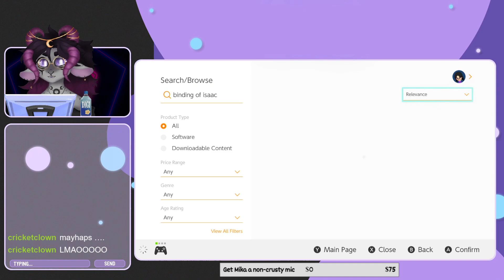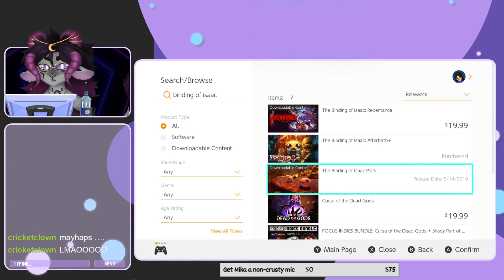trauma dumping and shopping [The Binding of Isaac: Afterbirth +]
Good morning, afternoon, and evening!

oh boy we get into it today whoops

i do plan on starting to stream on Wednesdays, Fridays, and Sundays  :D (maybe,,,,,,,,,,)